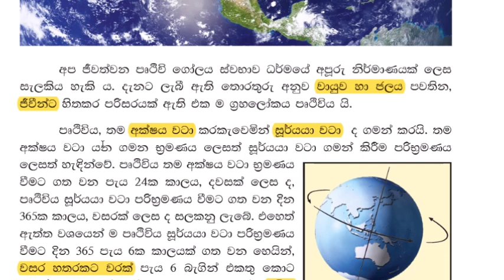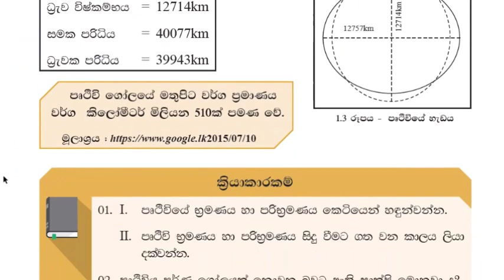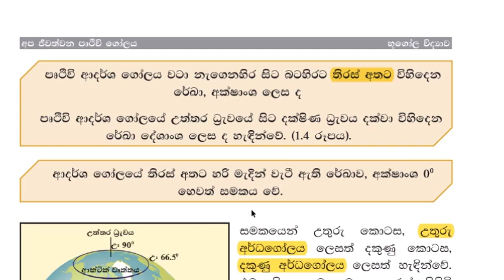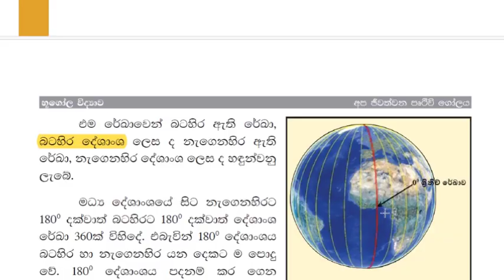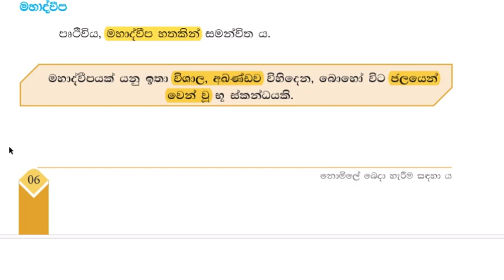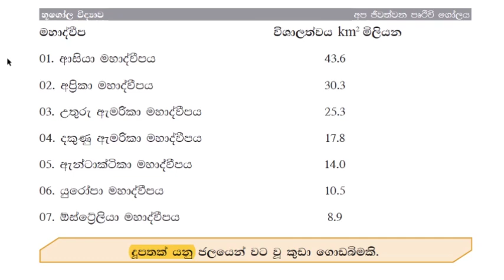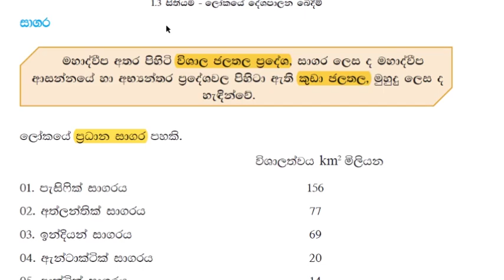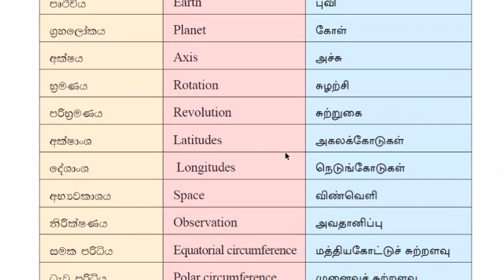grade 7 health 2nd term test papers grade 7 health lesxon 1 grade 7 health past paper grade 7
7 වසර සිංහල පෙළපොතට ම ප්‍රශ්නෝත්තර එකතුවේ 2 කොටස
සම්පූර්ණ පෙළපොත ආවරණය කරන ප්‍රශ්නෝත්තර මාලාව - 1
grade 7 science lesson 1

I tried to explain the contents of the lesson using videos, songs, pictures etc. Through this educational channel, subjects such as GCE Ordinary Level Sinhala, Buddhism, Information and Communication Technology, History, Business Studies and Sinhala and Buddhist Civilization are scheduled for the Advanced Level Presented through this educational channel.grade 7,grade 7 geography lesson 1,grade 7 geography past paper,grade 7 geography 2nd term test paper,grade 7 term test paper,grade 7 buddhism,grade 7 science,grade 7 maths,grade 7 sinhala lessons,grade 7 exam paper,term test paper bugolaya,7 wasara bugolaya prashna,7 wasara padam,7 wasara papers